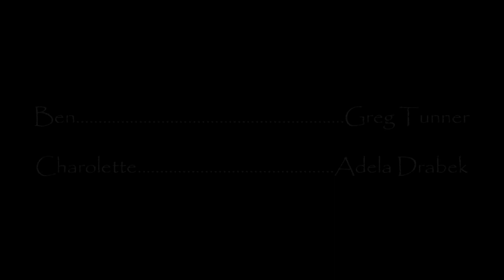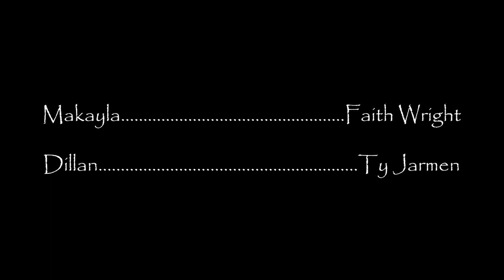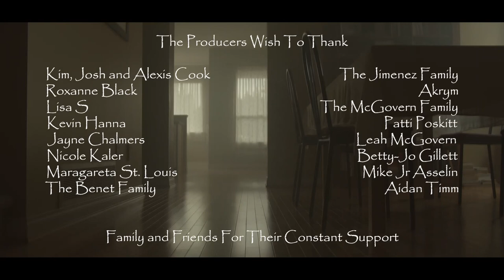Separate Sights Film |Short Film| 2022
On the bridge between reality and imagination a young boy runs off to the open landscapes of his fantasy worlds. Escaping the troubles of home and the clutches of his controlling mother, who simply wants to save her son from his hasty actions.

Caught in the act the boy faces a new challenge when a girl discovers him and persuades to let her join his fantastical adventures. Testing her trust the boy fears, once she's let in she won't want to stay.

Meanwhile, back home the mother faces chaos with her husband and comes to the realization that her perfect family life has now become a pipe dream. Taking one last attempt to preserve the little connection she has with her boy, who just wants to be let free.

Creative heads:
Directed by Jonathan Simao
Written and Produced by Jonathan Simao
Cinematography by Sho Matsuyama
Production Design by Kassandra Robicheau
Casting by Kate Malcic
Composed by Braden Williams and Callum Follett

Production Crew
First Assistant Director/Production Manager: Kyla Hahn
Second Assistant Director: Daniella Mcneill
First Assistant Camera: Zitong Gong
Second Assistant Camera: Ana Jimenez
Key grip/Equipment Supervisor: Spencer McCoach
Gaffer: Nathel Lightheart
Grips: Colin Bennet and Hunter Lisle
Dolly Grip: Thomas McGovern

Editorial Staff
Editor: Jonathan Simao
Sound Designer: Ryan Hanna
Colorist: Leonardo Samuel